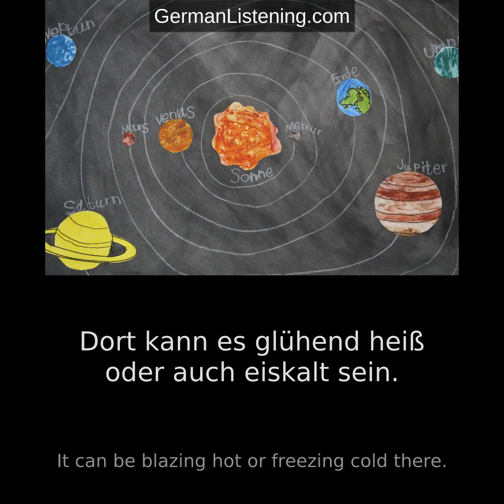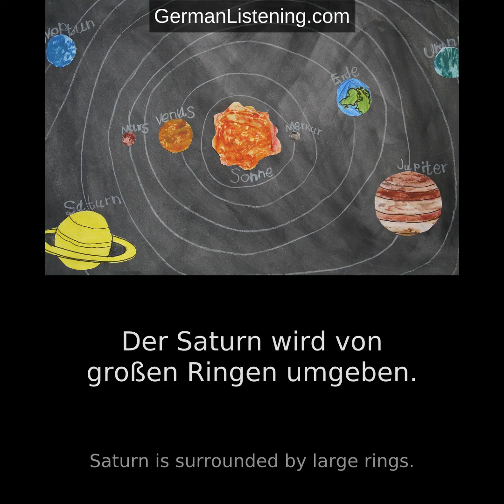[German Listening Practice] Das Sonnensystem (The solar system)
Das Sonnensystem (The solar system)

Wir haben alle dieselbe Heimat.
Es ist der wunderschöne, blaue Planet.
Er wird auch Erde genannt.
Die Erde befindet sich im Sonnensystem.
Es ist nach der Sonne benannt.
Sie ist der zentrale Stern.
Um diesen drehen sich die Planeten.
Im Sonnensystem gibt es insgesamt acht Planeten.
Einer davon ist die Erde.
Der Sonne am nächsten ist der Merkur.
Dort kann es glühend heiß oder auch eiskalt sein.
Er ist auch der kleinste Planet im Sonnensystem.
Zwischen Merkur und der Erde ist die Venus.
Sie ist heller als alle anderen Planeten.
Deswegen nennt man sie auch Morgenstern und Abendstern.
Auf der anderen Seite der Erde ist der Mars.
Seine Oberfläche ist rot.
Zur Erkundung wurden Sonden zum Mars geschickt.
Der nächste Planet ist der Jupiter.
Auf ihm gibt es einen Sturm, der größer als die Erde ist.
Der Sturm tobt bereits seit 200 Jahren auf dem Jupiter.
Er ist der größte Planet im Sonnensystem.
Der zweitgrößte ist direkt daneben.
Es ist der Saturn.
Der Saturn wird von großen Ringen umgeben.
Mit einem guten Teleskop kann man sie von der Erde aus sehen.
Danach kommen Uranus und Neptun.
Auf diesen Planeten ist es dunkel und kalt.
Sie sind sogenannte Eisriesen.
Neptun ist der äußerste Planet unseres Sonnensystems.
Bis 2006 war das der Pluto.
Der gilt heute als Zwergplanet.
Seitdem hat das Sonnensystem nur noch acht Planeten.

We all have the same home.
It is the beautiful blue planet.
It is also called Earth.
The Earth is located in the solar system.
It is named after the Sun.
It is the central star.
The planets revolve around it.
There are a total of eight planets in the solar system.
One of them is the earth.
The closest to the sun is Mercury.
It can be blazing hot or freezing cold there.
It is also the smallest planet in the solar system.
Between Mercury and the Earth is Venus.
It is brighter than all other planets.
That is why it is called the morning star and the evening star.
On the other side of the Earth is Mars.
Its surface is red.
Probes were sent to Mars to explore it.
The next planet is Jupiter.
On it there is a storm bigger than the Earth.
The storm has been raging on Jupiter for 200 years.
It is the largest planet in the solar system.
The second largest is right next to it.
It is Saturn.
Saturn is surrounded by large rings.
With a good telescope you can see them from Earth.
After that come Uranus and Neptune.
On these planets it is dark and cold.
They are so-called ice giants.
Neptune is the outermost planet of our solar system.
Until 2006 it was Pluto.
Today it is considered a dwarf planet.
Since then, the solar system has only eight planets.